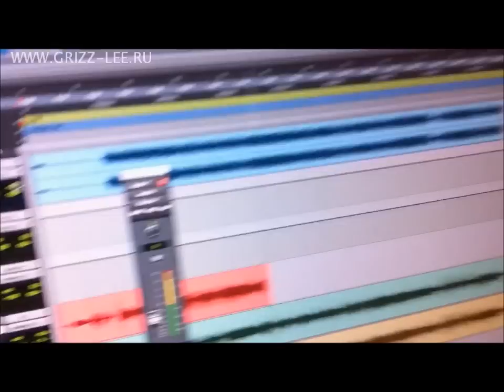BEST Singing + beatbox Андрей Grizz-lee (Beggin live)